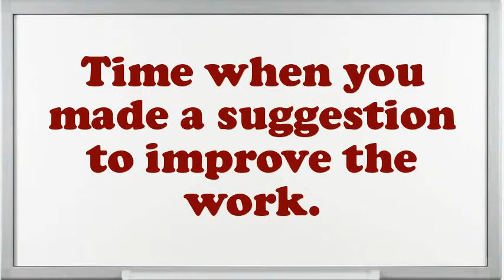Agent Services Customer interview questions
Interview Questions for Agent Services Customer.What encouragement preparation would you demand being capable to do this Agent Services Customer job?What is most significant to you in an Executive Agent Services Customer position?What are the potentials of an elegant Agent Services Customer?What pertinent Agent Services Customer skills do you possess?What achievements have you gained working as an expertise Agent Services Customer?